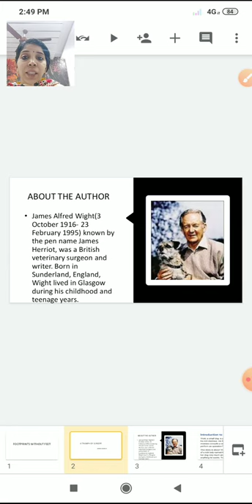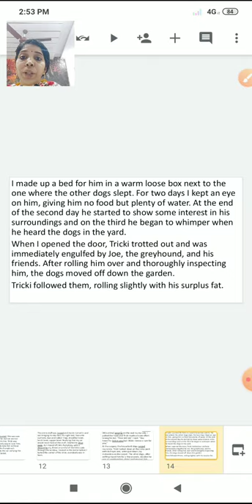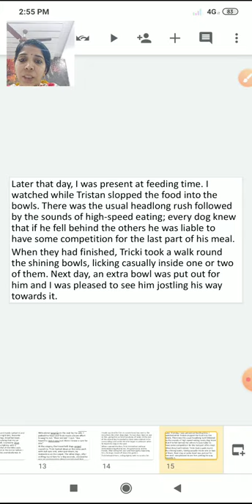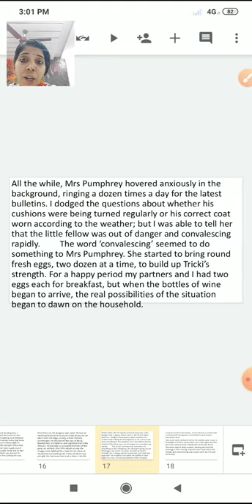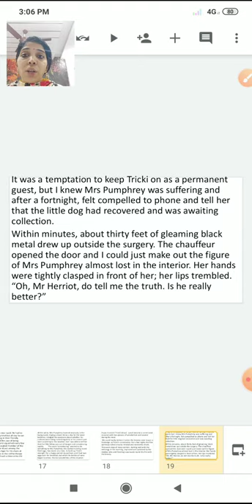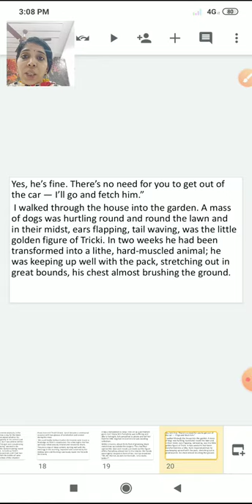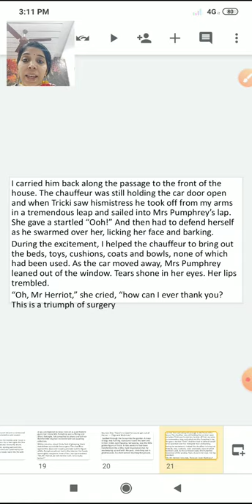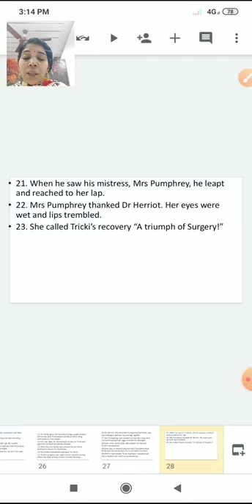CLASS 10 | ENGLISH : A TRIUMPH OF SURGERY : PART 2